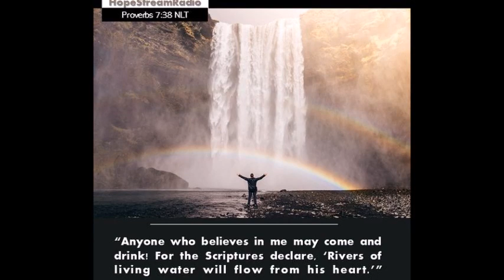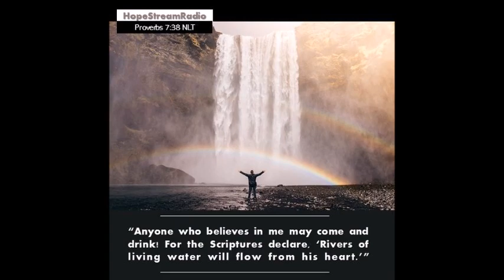3 STEP PREPARATION FOR THE RAPTURE